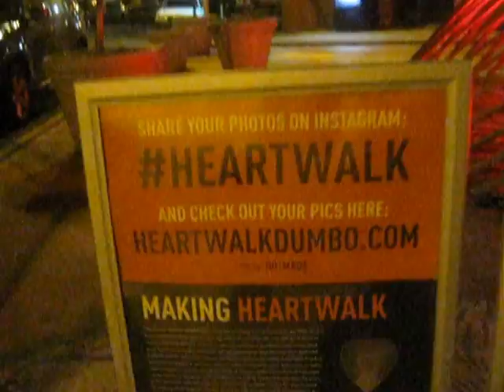Brooklyn Heat Walk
DUMBO, BRooklyn HEart walk, nice art